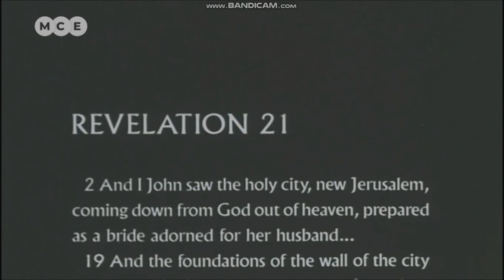On the Black Hill (1987) - My Cinema Europe Intro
NOTE: This was Recorded Yesterday Day on October 18th

NOTE #2: I Had to Upload the Rest of the Opening Credits on Internet Archive, Because Unfortunately, It Got Blocked Some of the Countries, So Yeah.